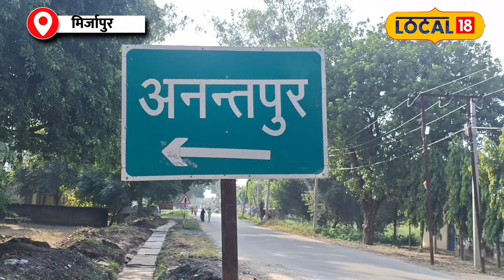UP का Mirzapur है Atishi Marlena का ससुराल… Delhi की CM बनने के बाद क्या बोला परिवार?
There is an atmosphere of happiness in Mirzapur due to the election of Atishi for the post of Chief Minister of Delhi. Atishi is married to Praveen Singh, son of former Vice Chancellor of Mirzapur Punjab Singh.In Mirzapur, his family expressed happiness by distributing sweets. Praveen Singh is active in social work and is making the family proud. Atishi's success has not only added a new chapter to Delhi politics but has also given national identity to Mirzapur.

दिल्ली में आतिशी को मुख्यमंत्री पद के लिए चुने जाने से मिर्जापुर में खुशी का माहौल है। आतिशी की शादी मिर्जापुर के पूर्व कुलपति पंजाब सिंह के बेटे प्रवीण सिंह से हुई है। मिर्जापुर में उनके परिवार ने मिठाई बांटकर खुशी का इजहार किया। प्रवीण सिंह सामाजिक कार्यों में सक्रिय हैं और परिवार का गर्व बढ़ा रहे हैं। आतिशी की सफलता ने न केवल दिल्ली की राजनीति में नया अध्याय जोड़ा है, बल्कि मिर्जापुर को भी राष्ट्रीय पहचान दिलाई है।